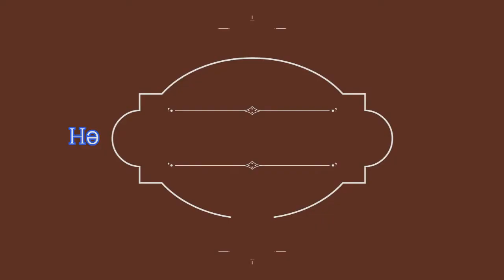Dövlət qurumları ilə sahibkarın "kirli" əlaqəsi...